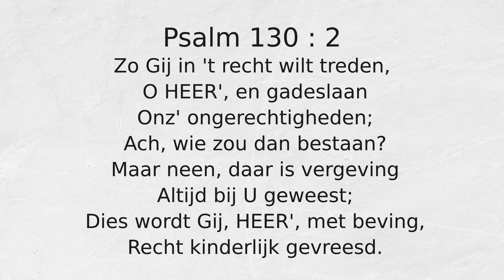Psalm 130 : 2 Zo Gij in 't recht wilt treden,